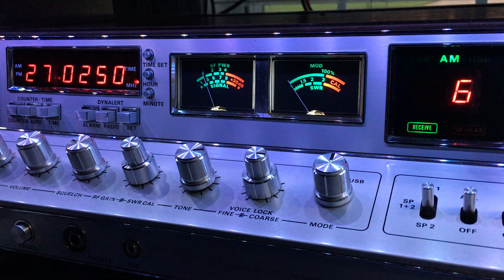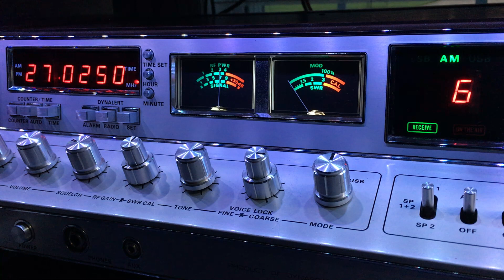05/15/23 Ch 6 evening aircheck